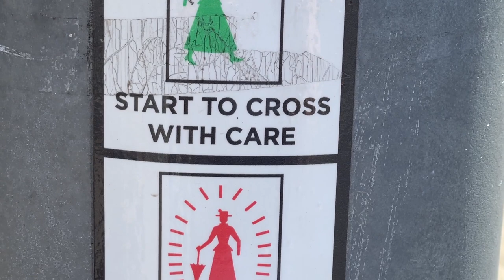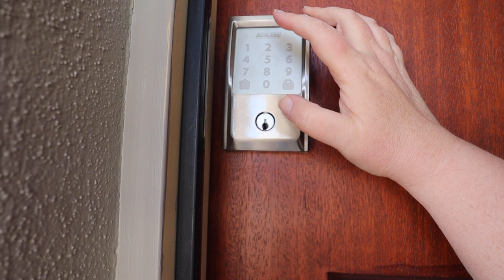Hervey Bay vlog || Whale watching cruise with Whale Song || Day trip to Maryborough